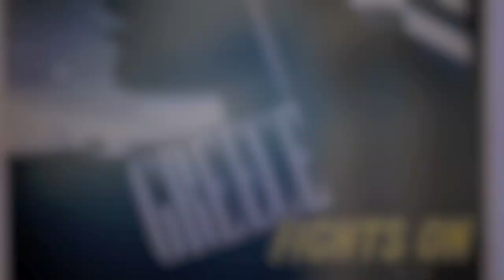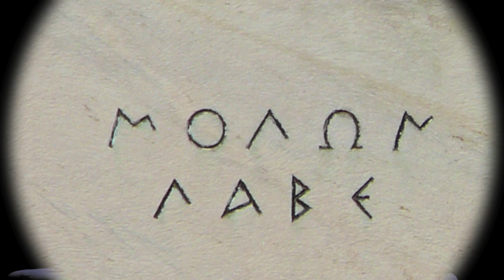It's time for the Greek Diaspora to stand up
We're a national network of highly-trained advocates and community leaders who advance issues important to the Greek American community on the local, state and national level. We work for the greater good, here in the United States and abroad.

Song: Metallico tis Evdokias by Private Government